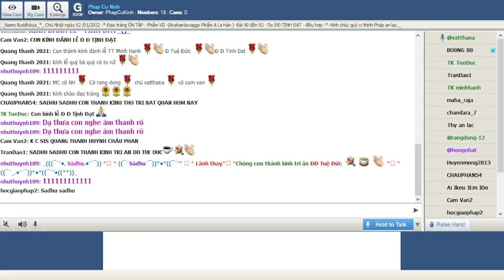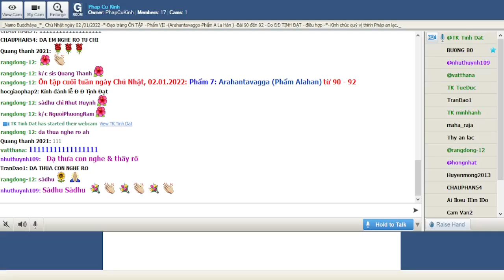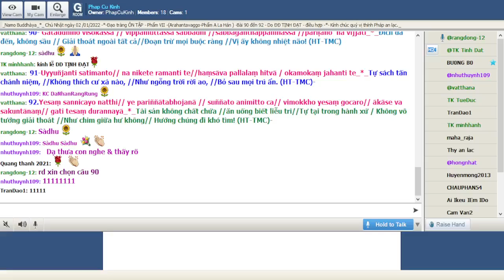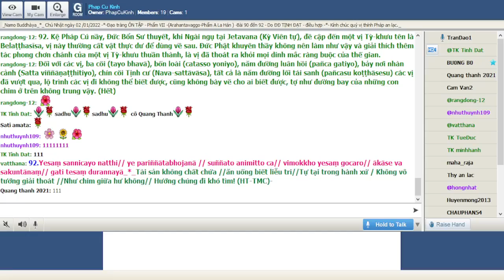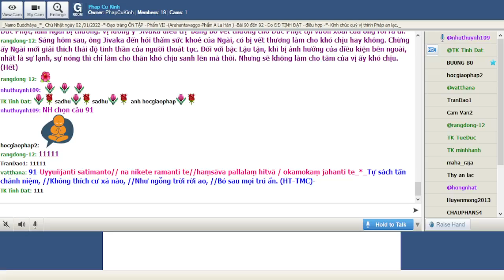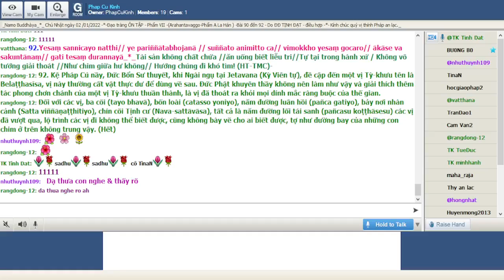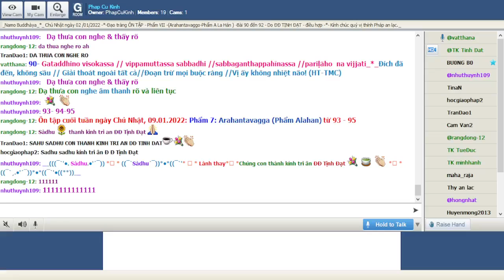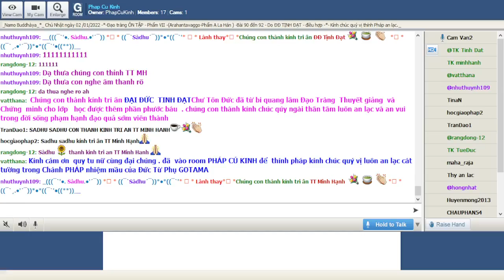Phap Cu Kinh Chủ Nhật Jan 02-2022.ĐĐ Tịnh Đạt hướng dẫn Ôn Bài Pháp Cú Kinh (Buổi 27).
ÔN TẬP- Phẩm VII -Arahantavagga (Phẩm Alahan) từ 90 - 92-*-

*_90. Ðại đức Ðề-Bà-Ðạt-Ða (Devadatta) mưu toan sát hại Ðức Phật bằng cách xô một tảng đá to từ trên đồi cao xuống, lúc Ðức Phật đi ngang qua. May thay, tảng đá va nhằm một tảng khác, bể tách ra, và một mảnh nhỏ chạm vào chân Ðức Phật, làm Ngài bị thương. Vị lương y  Jivaka điều trị  băng bó vết thương cho Đức Phật tại vườn xoài của ông rồi ra đi.

Sáng hôm sau, ông Jivaka đến hỏi thăm sức khoẻ của Ngài, có bị vết thương làm cho khó chịu hay không. Chừng ấy Ngài mới giải thích thái độ tinh thần của người thoát tục. Đối với bậc Lậu tận, khi bị ảnh hưởng của điều kiện bên ngoài, nhất là sự lạnh, sự nóng thì chỉ làm cho thân khó chịu sanh lên mà thôi. Nhưng sẽ không làm cho tâm của vị ấy khó chịu. (Hết)

90- Gataddhino visokassa // vippamuttassa sabbadhi //sabbaganthappahīnassa //pariḷāho  na vijjati_*_Đích đã đến, không sầu // Giải thoát ngoài tất cả//Đoạn trừ mọi buộc ràng //Vị ấy không nhiệt não! (HT-TMC)

*_91. Trong một lần chuẩn bị vân du giáo hoá nơi khác, Đức Phật đã chỉ định Ngài MahaKassapa trụ lại Veḷuvana (Trúc Lâm) để hướng dẫn cho tăng tục tại thành Rajagaha.  Vài vị tăng sĩ hiểu lầm phẩm hạnh của Ngài MahaKassapa cho rằng Ngài còn luyến tiếc những thí chủ và họ hàng thân thuộc.

Nghe vậy, Ðức Phật giải thích rằng MahaKassapa đã cắt dứt mọi quyến luyến trong tứ vật dụng, họ hàng, hoặc chùa, am, tịnh thất. Ví như con thiên nga, sau khi đáp xuống một ao hồ, kiếm ăn no đủ rồi bay đi, không có một chút gì luyến tiếc. Nó bỏ lại tất cả chỗ ấy mà bay lên không trung ra đi thảnh thơi vui thú. (Hết)

91-Uyyuñjanti satimanto// na nikete ramanti te//haṃsāva pallalaṃ hitvā / okamokaṃ jahanti te_*_Tự sách tấn chánh niệm, //Không thích cư xá nào, //Như ngỗng trời rời ao, //Bỏ sau mọi trú ẩn. (HT-TMC)-

*_92. Kệ Pháp Cú nầy, Đức Bổn Sư thuyết, khi Ngài ngụ tại Jetavana (Kỳ Viên tự), đề cập đến một vị Tỳ-khưu tên là Belaṭṭhasīsa, vị này thường cất vật thực dư để dùng về sau. Ðức Phật khuyên thầy không nên làm như vậy và giải thích thêm tác phong chơn chánh của một vị Tỳ-khưu thuần thành, là vị đã thoát ra khỏi mọi dính mắc ràng buộc của thế gian.

Đối với các vị, ba cõi (tayo bhavā), bốn loài (catasso yoniyo), năm đường luân hồi (pañca gatiyo), bảy nơi nhàn cảnh (Satta viññāṇaṭṭhitiyo), chín cõi Tịnh cư (Nava-sattāvāsa), tất cả là năm đường lối tái sanh (pañcasu koṭṭhāsesu) các vị đã vượt qua, lộ trình các vị đi không thể biết được, cũng không bày vẽ cho ai biết được, tợ như đường bay của những con chim ở trên không trung vậy. (Hết)

92.Yesaṃ sannicayo natthi// ye pariññātabhojanā // suññato animitto ca// vimokkho yesaṃ gocaro// ākāse va sakuntānaṃ// gati tesaṃ durannayā_*_Tài sản không chất chứa //ăn uống biết liễu tri//Tự tại trong hành xứ / Không vô tướng giải thoát //Như chim giữa hư không// Hướng chúng đi khó tìm! (HT-TMC)-